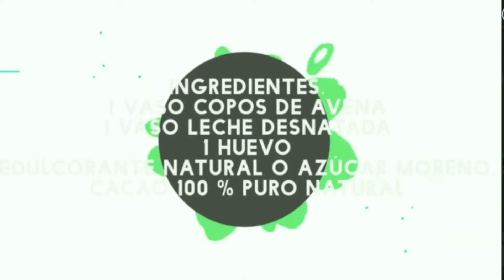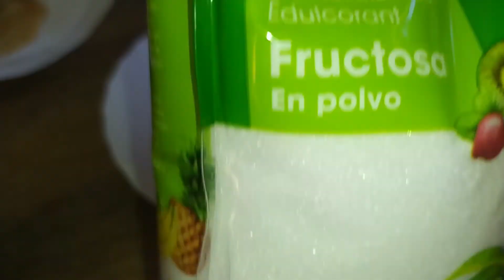Oat pancakes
Comer avena es muy bueno para la salud Ayuda a reducir el colesterol malo
Aumentará tus defensas
Ayuda a perder peso
Mejora tu digestión